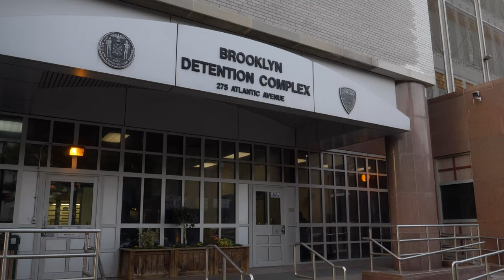What is CORE?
Legal Documents: Biased de Blasio Case Against CORE Services Will Be Dismissed 📑
For years, the de Blasio administration relied on CORE, a minority governed and managed not-for-profit, to provide crucial services to homeless New Yorkers. CORE repeatedly rose to the occasion – including at times opening shelters within mere days of being contacted. The de Blasio administration routinely praised CORE, and named it NYC’s “Provider of the Year” in 2019.

But as homelessness continued to spiral out of control, the de Blasio administration sought to deflect criticism by scapegoating CORE in the media. It then filed a baseless and misleading lawsuit against CORE in which it feigned ignorance of CORE’s business model, which had been disclosed in detail to the city as early as 2017. And despite its long record of good work, the city has failed to pay this minority governed and managed non-profit tens of millions owed for services performed.

Fighting City Hall isn’t easy, and the media is unfortunately buying de Blasio’s self-serving spin. These legal documents – written in clear, easy to follow language – show exactly how the de Blasio administration used CORE when it needed crucial services, how it repeatedly praised CORE in emails, and how CORE updated the city was about the very operations de Blasio now claims he didn’t know about.

The newspapers who tarnished CORE’s reputation have not reported these claims despite the fact that they are publicly available. Apparently only scandal – real or manufactured – sells.

CORE wants the truth out there. We invite all New Yorkers to read these documents. Legal experts agree that the de Blasio administration's lawsuit will be dismissed.